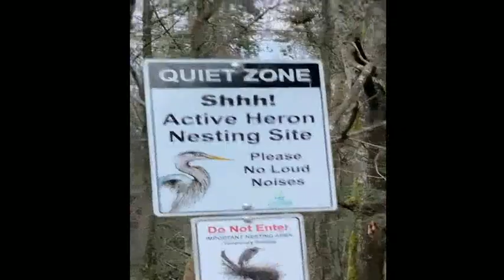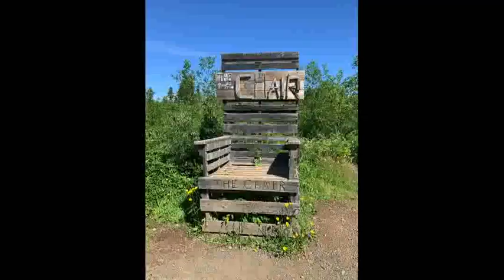Travel with Rocky special subscriber episode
Learn how other Travel with Rocky subscribers enjoyed their journeys in the great outdoors...